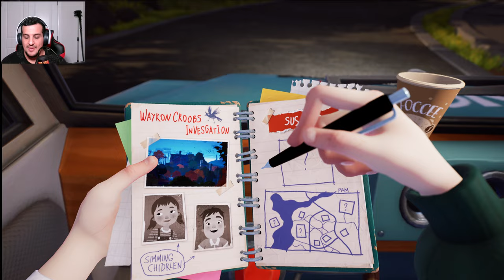hello neighbor 2#kurdish دراوسیەکەمان مندالیکی دزی دەبیت رەزگاری بەکین